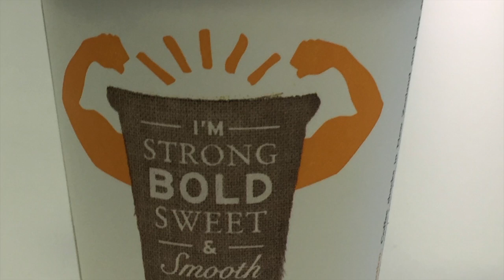Green Chain Quartet - Short Cuts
A 6 minute sampler of the Green Chain Quartet. Why not check out the longer (19 mins) version if you like this sort stuff,

Cool soul jazz, funk and boogaloo. Featuring the music of Jimmy Smith and Wes Montgomery.

The 'Kitchen Sessions' recorded live... in Dave's kitchen!